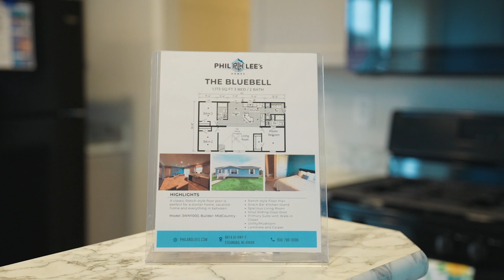Discovering Your Dream Home in the Upper Peninsula - Phil and Lee's Homes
Inventory in the Upper Peninsula is at an all-time low, and prices are soaring! But don’t worry—Phil & Lee's Homes has some fantastic options for you. Discover brand new homes at more affordable prices and make your dream home a reality!

For over 75 years, Phil and Lee’s Homes have been providing quality, affordable manufactured & modular homes to the people of upper Michigan and Northeast Wisconsin.